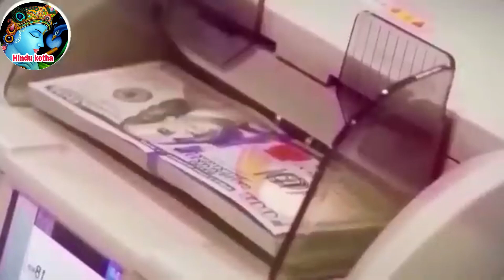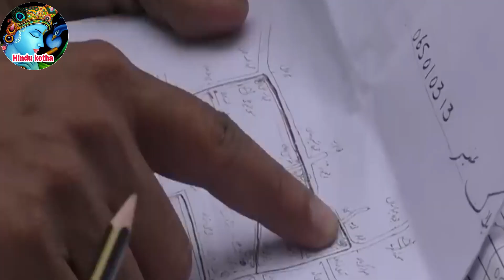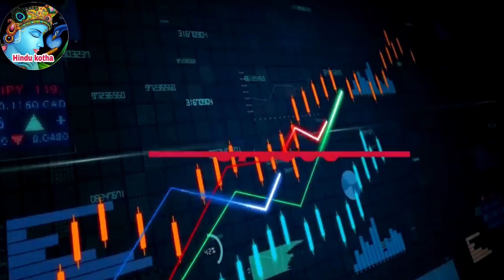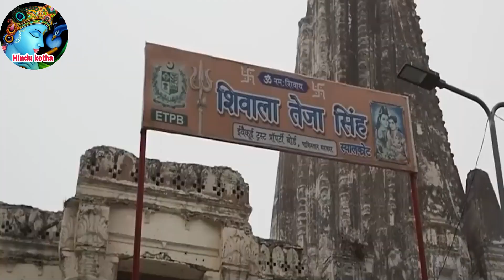পাকিস্তানে হিন্দুরা কেমন আছে ? পাকিস্তানে হিন্দু ধর্ম । Hindusim In Pakistan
এই ভিডিও থেকে আপনারা জানতে পারবেনঃ পাকিস্তানে হিন্দুরা কেমন আছে ? পাকিস্তানে হিন্দু ধর্ম । Hindusim In Pakistan